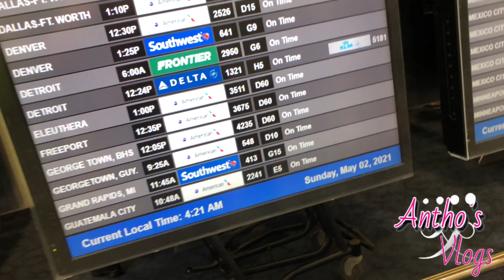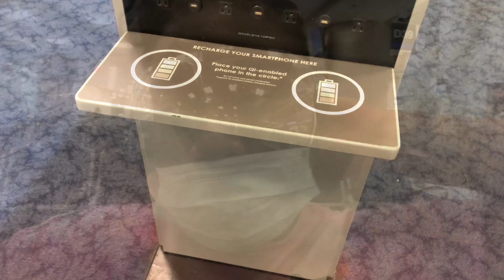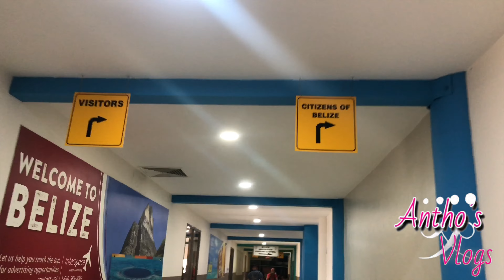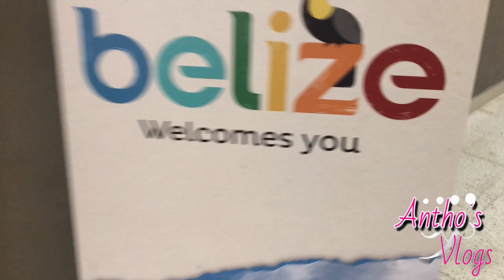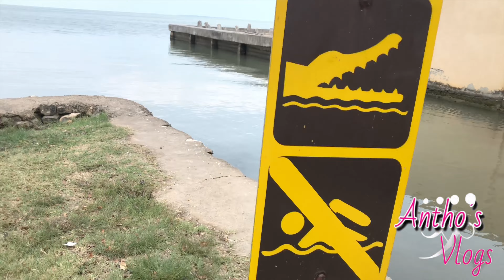Traveling to Belize after 5 years !Welcome to my country | I miss Grenada already |Belizean YouTuber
Thank you for coming on this journey with me ! I had a safe flight to Belize from miami... I hope that you all continue to stay on this journey with me as I am ready to give you all great content !

I hope you enjoyed this video! If you did hit that like and subscribe bottom down below and turn on the notification bell 🛎 so you could be notified anytime I upload a new video. I hope you enjoy this video if you did hit that subscribe button, share with friends and let’s be friends .

Quote of the day - You're off to great places, today is your day. ...

                         ❤️I love you so much love ❤️

Stay tune for next weeks video as I will be taking you around the island of carriacou Grenada  you’ll enjoy so turn on your post notifications bell 🔔 🇬🇩

                               📌last video📌

                                  🦋follow me🦋

Business : lavish.radiance_

✰other Instagram accounts➭makeupwith_antho or Singingwith_antho

✰snapchat➭firstladyantho